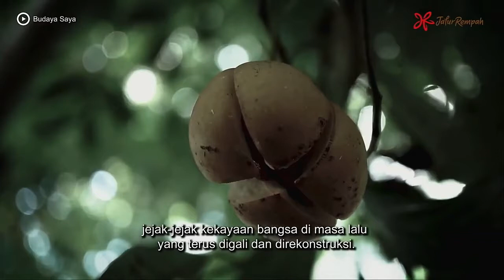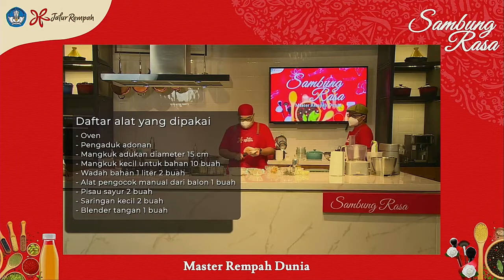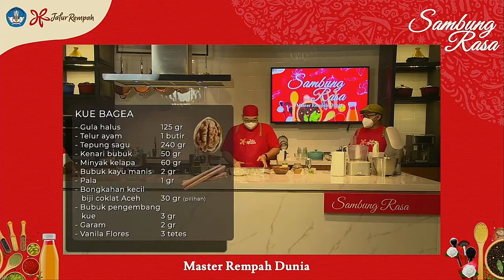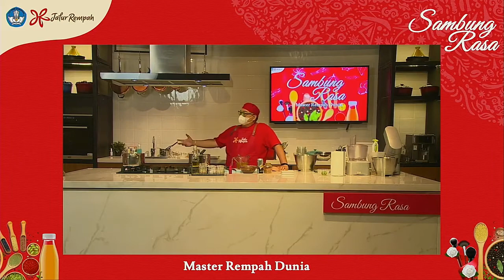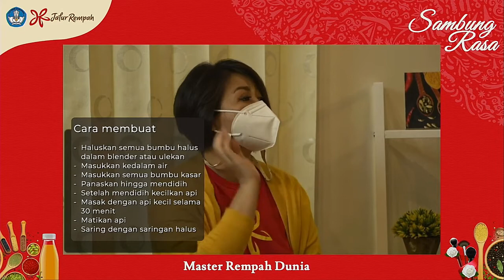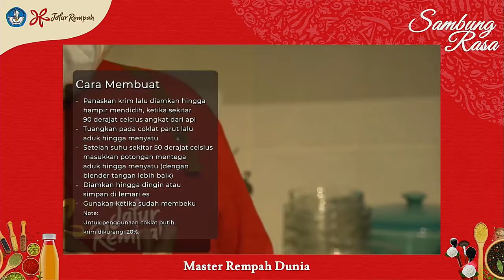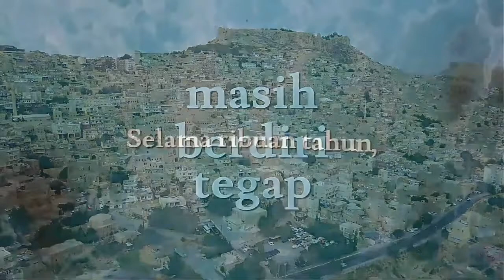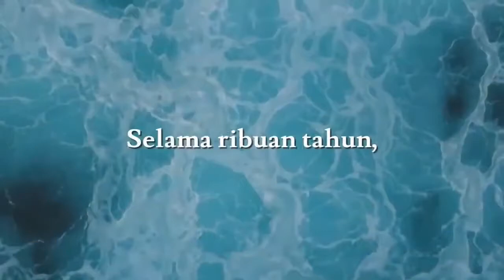Rempah Indonesia Membumbui Dunia || Sambung Rasa - Episode 2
“Sambung Rasa” – Master Rempah Dunia
Sensasi inderawi yang dibangun melalui eksotika rempah kiranya telah menghubungkan Nusantara dengan mancanegara – sebagaimana pengalaman yang telah dilalui oleh para ahli yang akan berbagi rahasia resep mengolah rempah-rempah hingga merambah dunia.